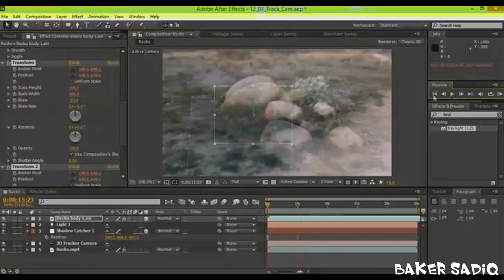Back to AE | Tracking project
After effects
Song: dotEXE